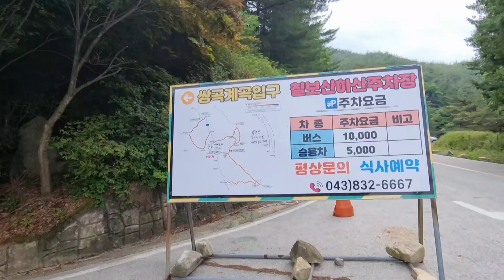쌍곡계곡 & 칠보산